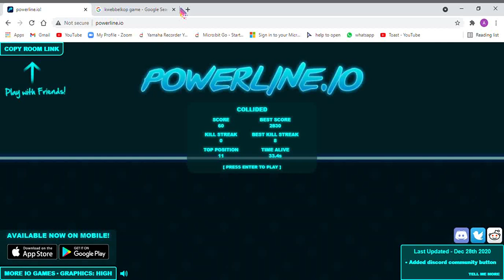power line game play!!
powerline.io